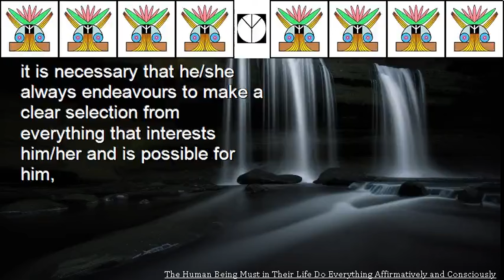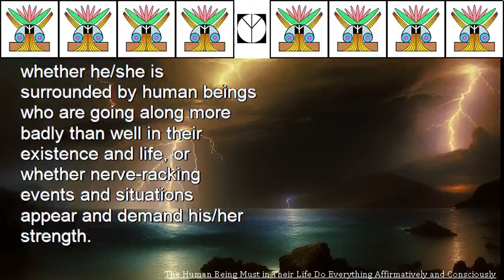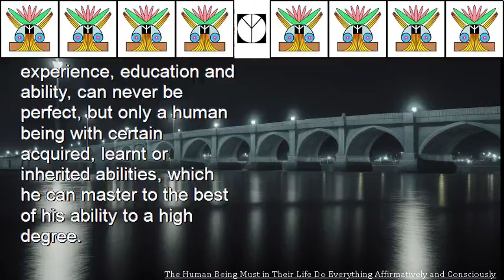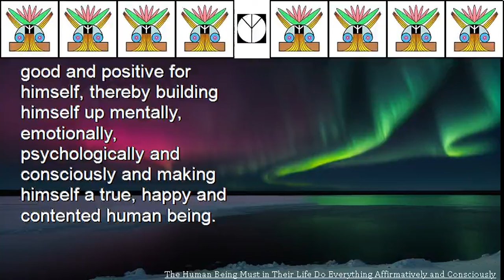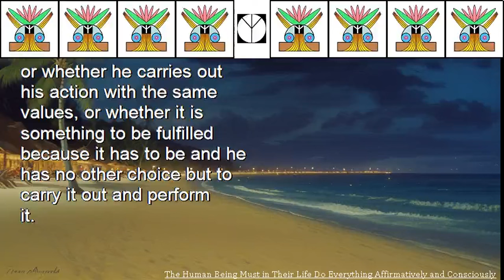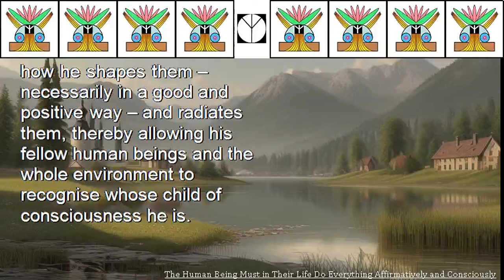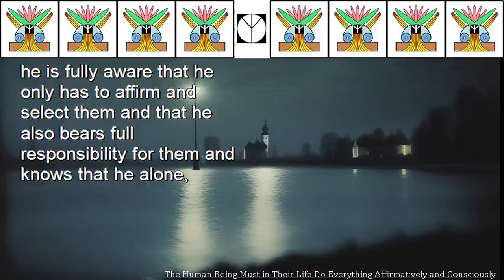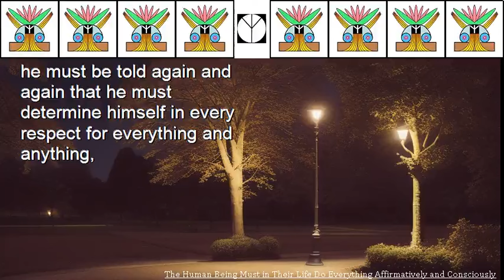The Human Being Must in Their Life Do Everything Affirmatively and Consciously